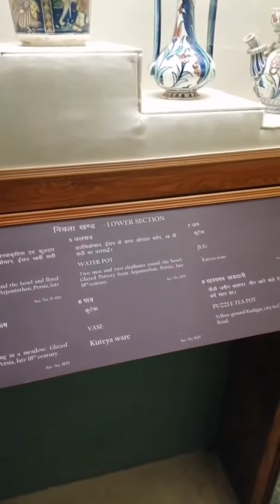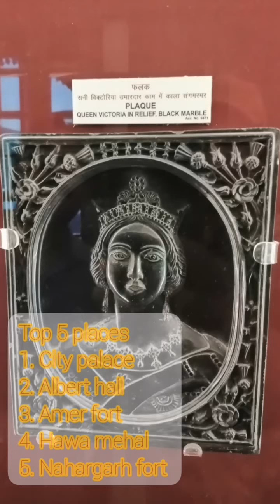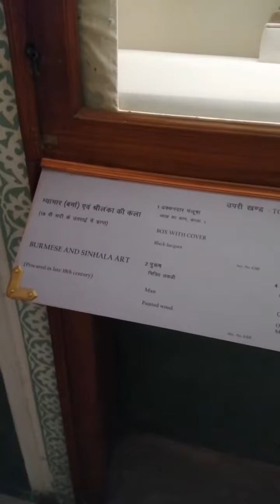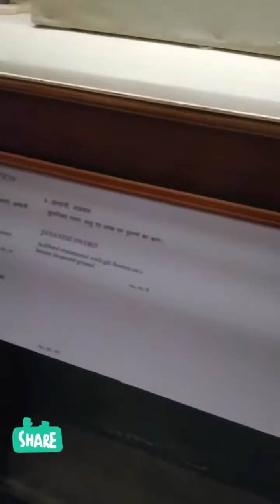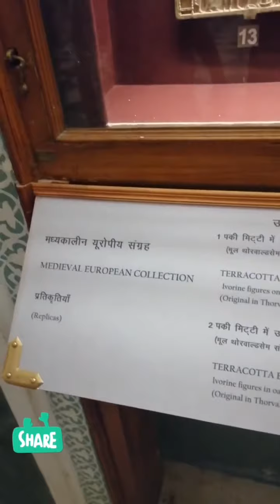Amazing Jaipur!! 😊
Post Shaurya's 2nd Birthday we planned a trip to Jaipur. Its a beautiful place, full of cultural heritage and what best could be possible to visit such place with whole family. Shaurya Enjyoed it alot and so do we all.
Credits:

Musician: Rook1e

Musician: @iksonmusic

Musician: Rook1e